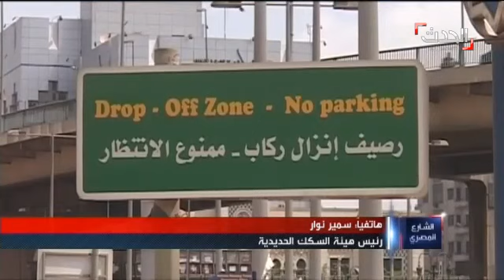مشكلة قطارات الصعيد.. أزمة الغلابة كل عيد